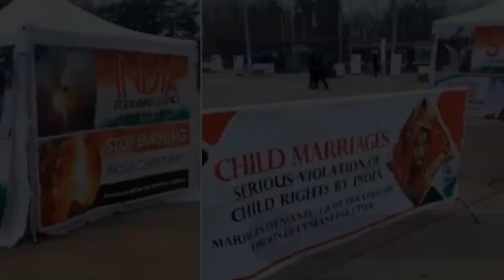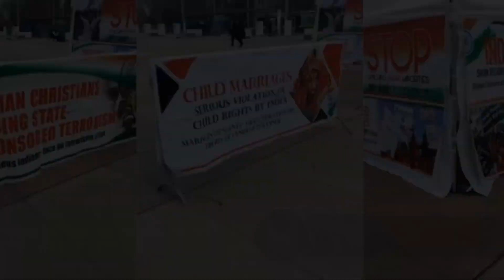Swiss Ambassador Summoned by India's Ministry of External Affairs Over UN Posters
India's Ministry of External Affairs summoned Switzerland's ambassador to protest against what it deemed "unfounded and malicious" posters displayed in front of the United Nations (UN) office in Geneva. The posters, featuring slogans against alleged oppression of minorities and women in India, were put up at the beginning of the latest session of the UN Human Rights Council (UNHRC). The Secretary (West) in the External Affairs Ministry addressed the issue with Swiss Ambassador, who pledged to convey India's concerns to Berne with utmost seriousness.